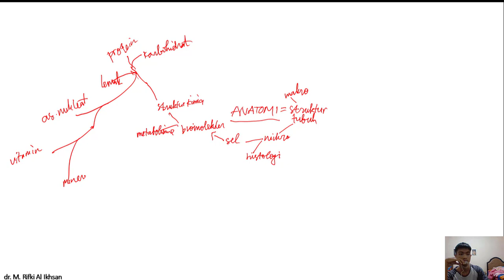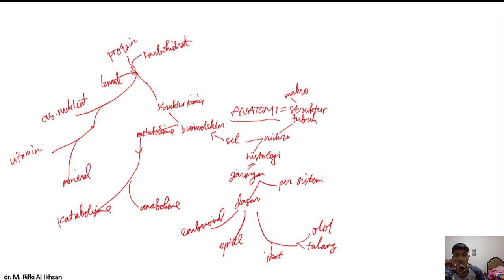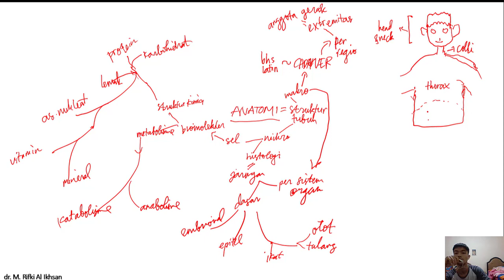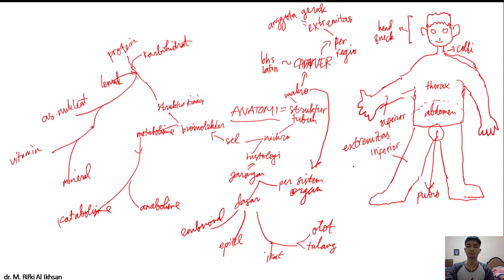Anatomi Klinis 101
Ringkasan Dalam Bentuk Mind Mapping untuk Preview Blok Anatomi